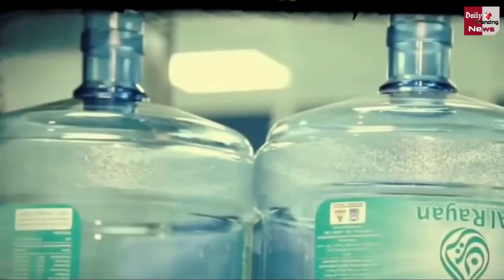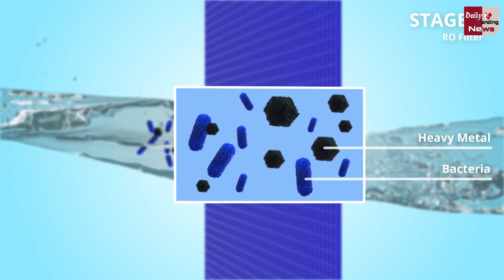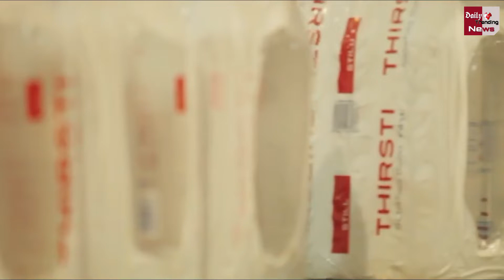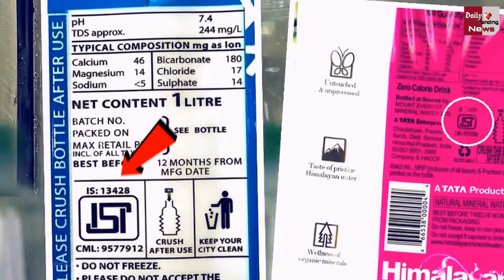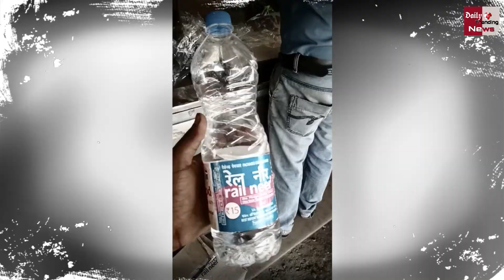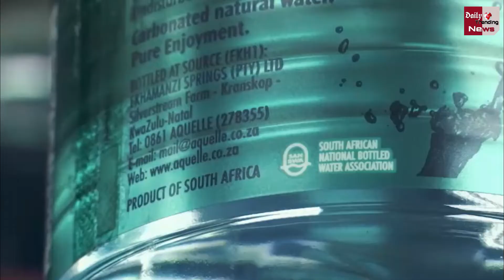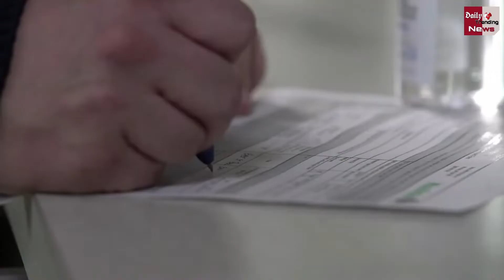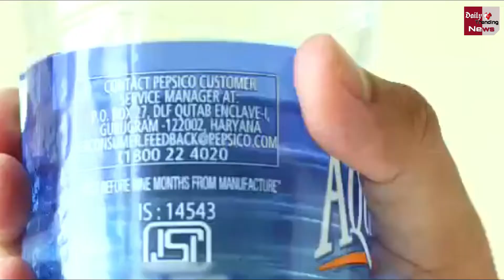मिनरल वॉटर के नाम पर कुछ ऐसे होता है हमारी सेहत से खिलवाड़ | Black Truth Of Bottled Water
मिनरल वॉटर के नाम पर हमें कैसे बेवकूफ बनाते है | Black Truth Of Bottled Water | TRUTH OF MINERAL WATER | Packaged Water Black Truth